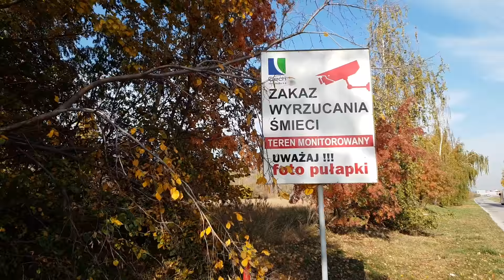INOWROCŁAW MinutaLIVE: Przy ul. Rakowicza w Mątwach